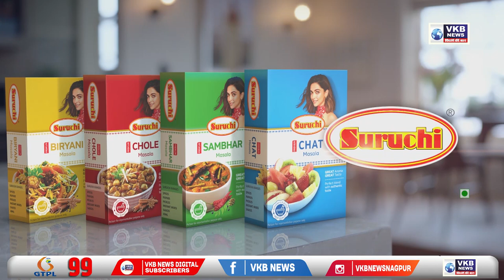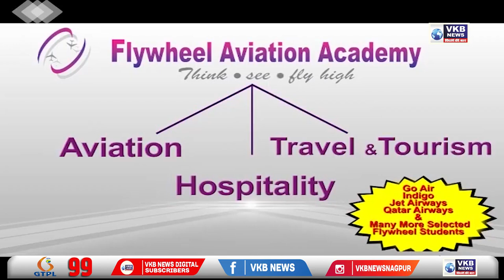ईडी ने सोनिया गांधी से छह घंटे से अधिक समय तक की पूछताछ | Hindi Morrning Bulletin